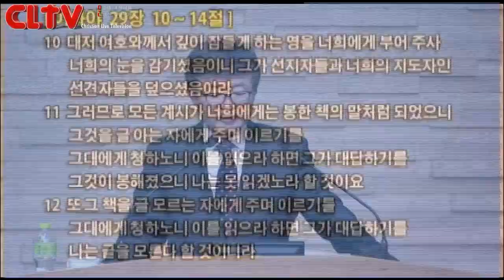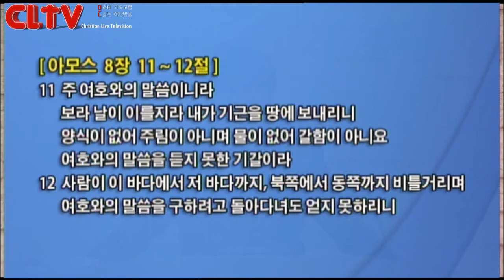CLTV파워강좌(HD)_사무엘상강해(3회)_'하나님의 부르심'_삼일교회(송태근목사)